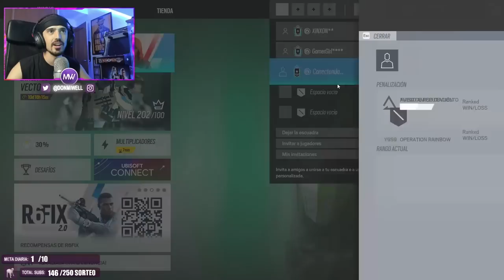MIS SPOTS MAS CERDOS NIVEL 88888 ? | MIWELL